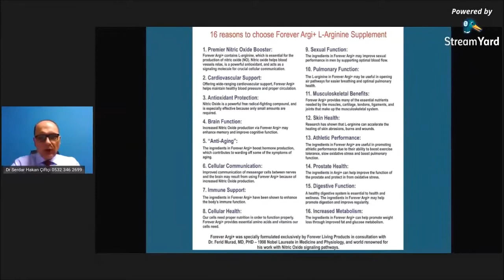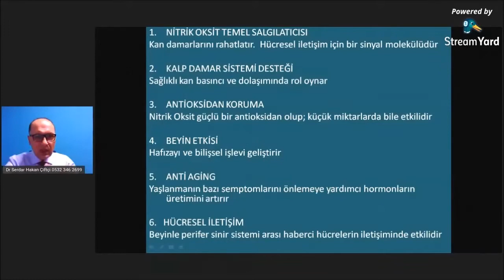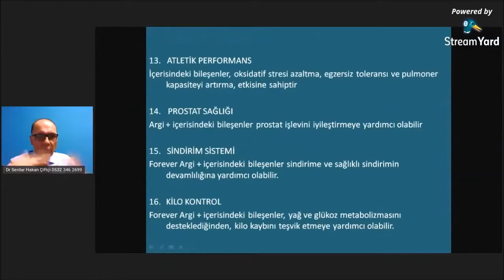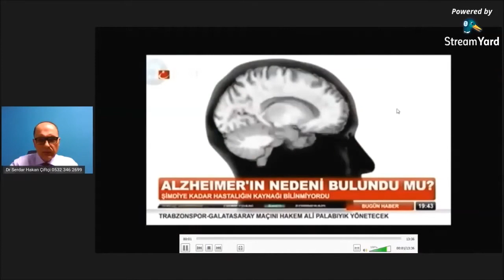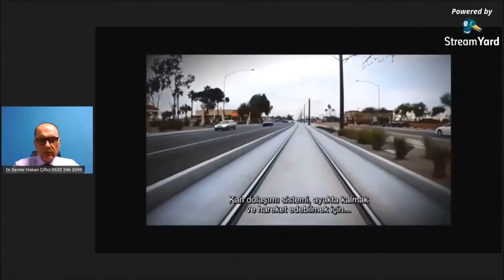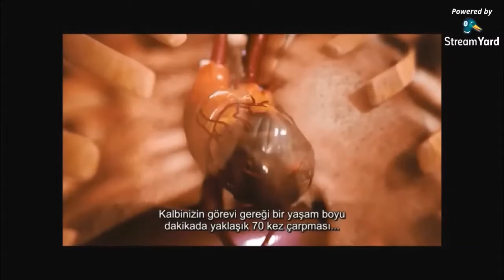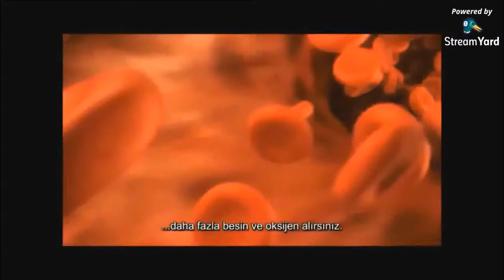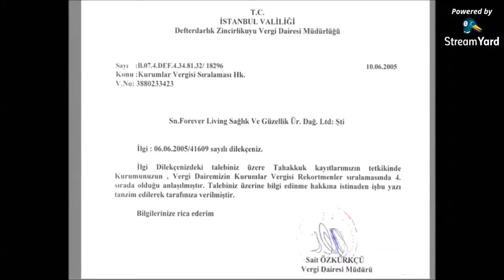ARGİ + NOBEL ÖDÜLLÜ L ARGİNİN MOLEKÜLÜ HAKKINDA TÜM BİLİMSEL VERİLER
1.  NİTRİK OKSİT TEMEL SALGILATICISI
2.  KALP DAMAR SİSTEMİ DESTEĞİ
Sağlıklı kan basıncı ve dolaşımında rol oynar
3.  ANTİOKSİDAN KORUMA
Nitrik Oksit güçlü bir antioksidan olup; küçük miktarlarda bile etkilidir
4.  BEYİN ETKİSİ
Hafızayı ve bilişsel işlevi geliştirir
5.  ANTİ AGİNG
Yaşlanmanın bazı semptomlarını önlemeye yardımcı hormonların üretimini artırır
Beyinle perifer sinir sistemi arası haberci hücrelerin iletişiminde etkilidir
7.  SAVUNMA SİSTEMİ DESTEĞİ
Vücudun bağışıklık fonksiyonunu geliştirir
8.  HÜCRE SAĞLIĞI
Hücrelerimizin ihtiyaç duyduğu temel amino asitleri ve vitaminleri sağlar
9.  CİNSEL FONKSİYON
Optimal kan akışını destekleyerek ,erkeklerde cinsel performansı artırabilir
10.  SOLUNUM SİSTEMİ
Daha kolay solunum ve optimal akciğer sağlığı için hava yollarının açılmasında faydalı olabilir
11.  KAS İSKELET SİSTEMİ
Kas, kıkırdak, tendon, bağ dokusu ve eklemlerin ihtiyaç duyduğu temel besin maddelerini sağlar
12.  CİLT SAĞLIĞI
Araştırmalar, L-Arginin in cilt sıyrıkları, yanık ve yaraların iyileşmesinde hızlandırıcı etkisinin olduğunu göstermiştir
13.  ATLETİK PERFORMANS
İçerisindeki bileşenler, oksidatif stresi azaltma, egzersiz toleransı ve pulmoner kapasiteyi artırma, etkisine sahiptir
14.  PROSTAT SAĞLIĞI
Argi + içerisindeki bileşenler prostat işlevini iyileştirmeye yardımcı olabilir
15.  SİNDİRİM SİSTEMİ
Forever Argi + içerisindeki bileşenler sindirime ve sağlıklı sindirimin devamlılığına yardımcı olabilir.
16.  KİLO KONTROL
Forever Argi + içerisindeki bileşenler, yağ ve glükoz metabolizmasını desteklediğinden, kilo kaybını teşvik etmeye yardımcı olabilir.

L-ARGİNİN HAKKINDA TÜM BİLİMSEL BİLGİLER

NOBEL TIP ÖDÜLLÜ MOLEKÜL
KALP KRİZİNİ ENGELLEYEN MOLEKÜL